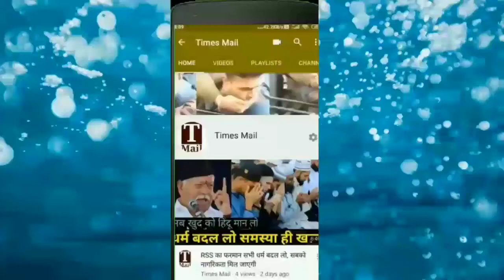सेनेटाइजर में पानी मिलाकर पीने से 10 नशेड़ियों की मौत | 10 addicts died after drinking sanitizer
Many people are hospitalized after drinking sanitizer in Kurichedu village in Prakasam district of Andhra Pradesh. Superintendent of Police Siddharth Kaushal said that the liquor contract was stopped a few days ago. After this, some people started drinking by mixing water and softdrinks in the sanitizer. Two people died on Thursday night, while eight died on Friday morning.